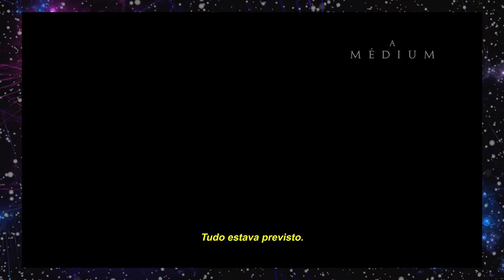Crítica - A Medium (2022)